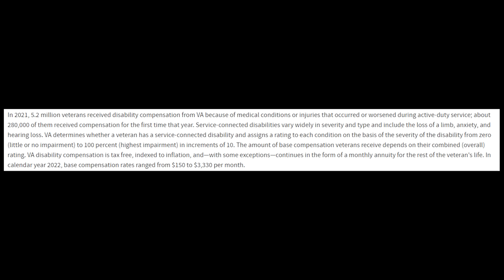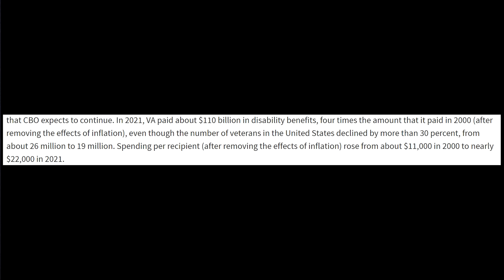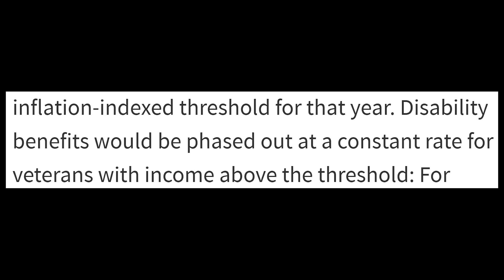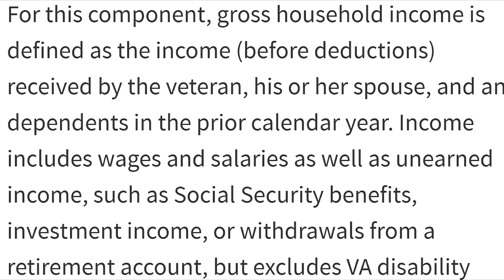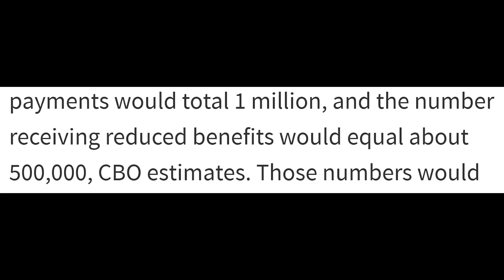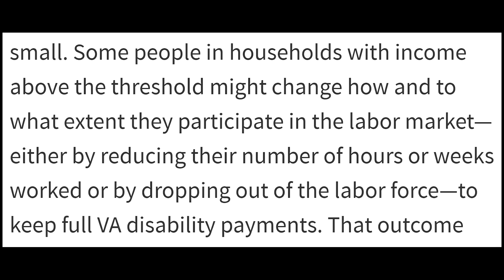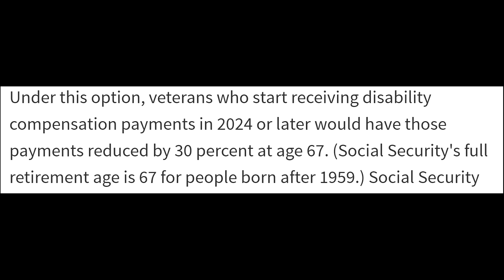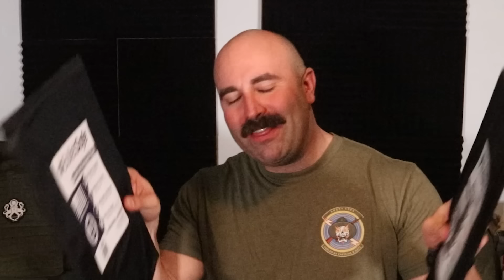Ending VA disability for DISABLED VETERANS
The Congressional Budget Office put together ways to save the taxpayer money, unfortunately they made 3 suggestions that removed Disability Benefits to DISABLED VETERANS!!! If your HOUSEHOLD make between 125,000-170,000 you would lose a portion of your benefits, OVER 170,000 and you get NOTHING. Oh there's more. Over 67? you lose a benefit for being unemployable. And finally, if you're over 67 you would automatically lose 30% of any disability benefit payments you would be entitled to. Thanks Government!